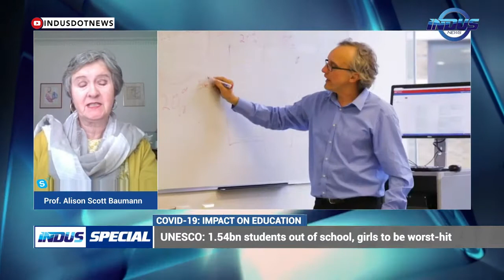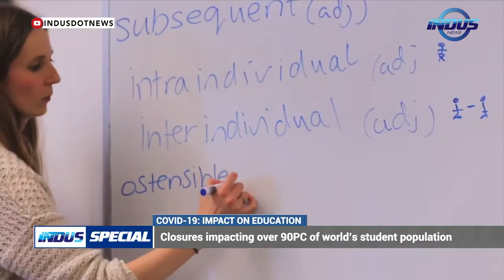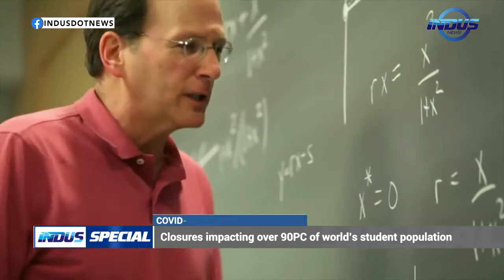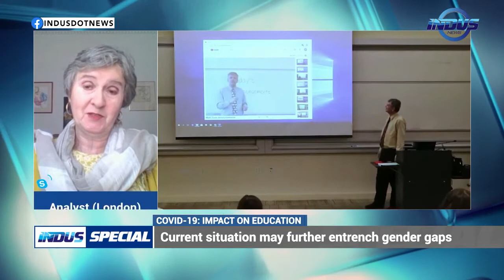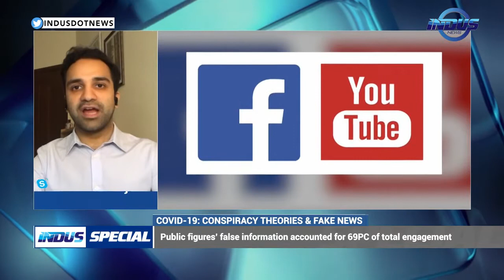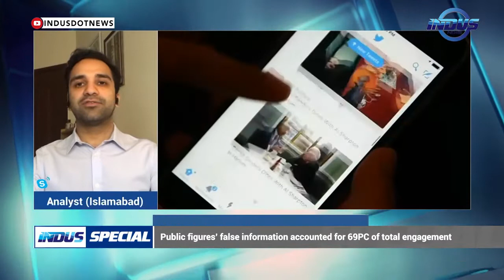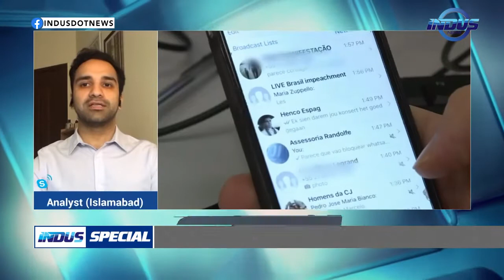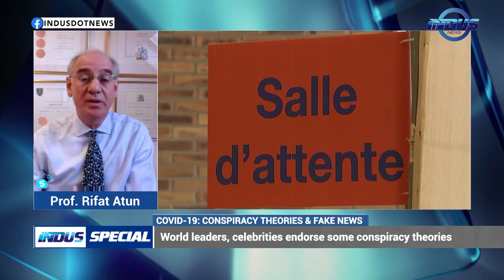COVID-19:Misinformation, Impact on education - (Indus Special with Meshal Malik)